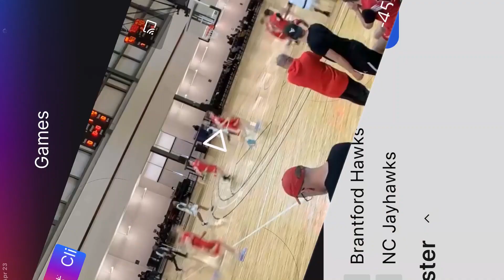Brantford Hawks vs NC Jayhawks Big Shots Carolina Live NCAA Certified Apr 23, 2023 Bronze win 56-35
Brantford Hawks
NC Jayhawks
Big Shots Carolina Live
NCAA Certified
Bronze winners
Platinum Division
Rock Hill South Carolina